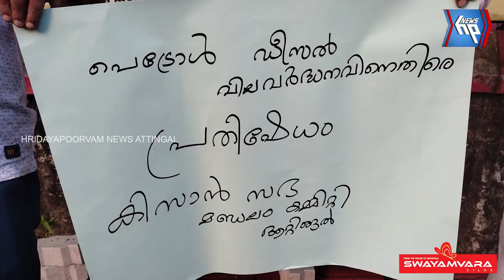ഇന്ധനവില വർധനവിനെതിരെ പന്തം കൊളുത്തി പ്രതിഷേധവുമായി കിസാൻ സഭ ആറ്റിങ്ങൽ മണ്ഡലം കമ്മിറ്റി